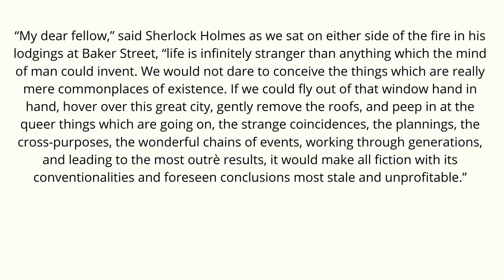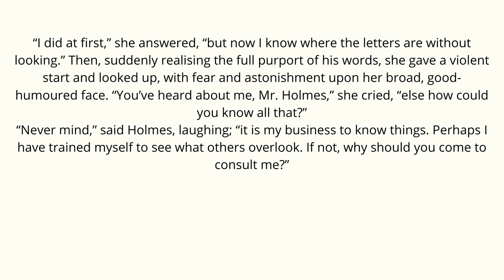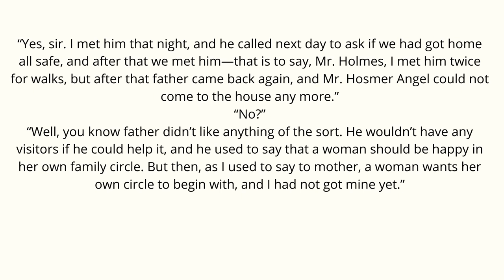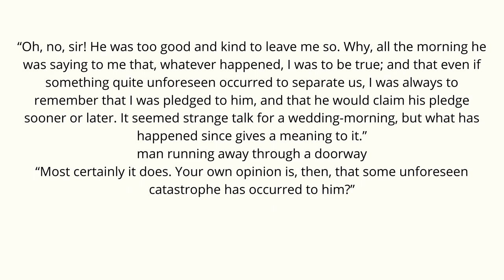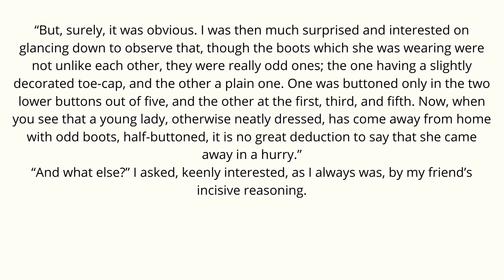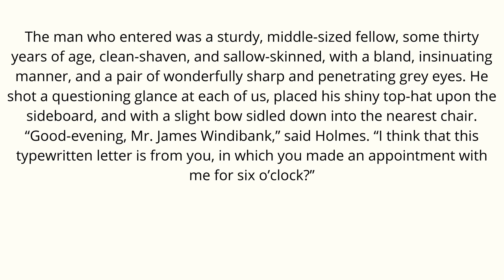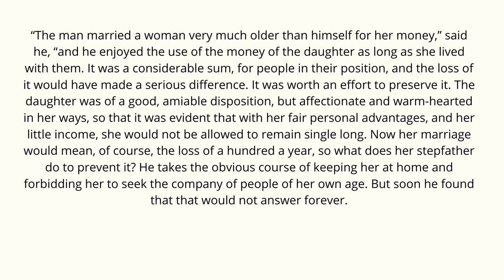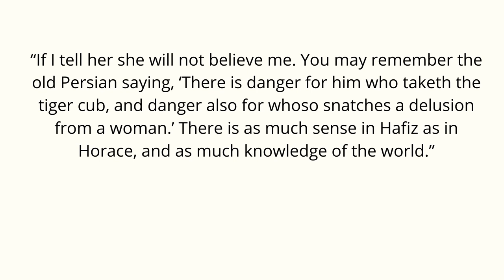ИЗУЧАЙ АНГЛИЙСКИЙ ЧЕРЕЗ ИСТОРИЮ|ADVENTURE 3: “A CASE OF IDENTITY”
Знаете ли вы, что рассказы-отличный инструмент для изучения английского языка? Начиная с его золотой эры в 1950-х годах, многие учителя и педагоги полагались на рассказы в работе над концепциями из истории, биологии и даже математики. И, конечно же, уверенность в английском-естественная часть чтения, верно? Будь то для детей или взрослых, рассказы на английском языке подходят для любой аудитории.

Знаете ли вы, что истории, рассказанные с помощью изображений,-это способ познакомиться с разговорной формой, узнать о диалогах, звукоподражаниях и способах разговора по-английски, которые во многих случаях далеко от формальности. Итак, если вы хотите попрактиковаться в чтении и повеселиться, ознакомьтесь с некоторыми из наших историй на английском языке, чтобы вы могли значительно увеличить свой словарный запас. Хорошее чтение.

Impara l'inglese attachverso la storia / con sottotitoli. Lettura Graduata. impara l'inglese con storie / storie на английском языке.

ス ト ー リ ー を 通 し て / 字幕 付 で 英語 を 学 び ま し。 採 点 さ れ た リ ダ。 物語 / 英語 の 物語 で 英語 を 学 ぶ。

Nvață engleza prin poveste / cu subtitrări. Cititor градат. învață engleza cu povești / povești în engleză.

গল...